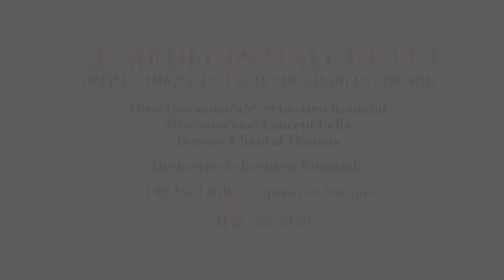Le Médecin malgré lui - Entretien avec Chantal Thomas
Et pour aborder "Le Médecin malgré lui", rien de tel que de s’adresser à la scénographe Chantal Thomas qui fonctionne en duo à l’opéra comme au théâtre avec Laurent Pelly depuis presque 30 ans… une constance qui survit à la victoire et aux récompenses.
Ils se complètent l’un l’autre, s’ajoutent, s’imbriquent et forment un tout cohérent. Elle débroussaille le chemin, concrétise la hardiesse des idées de mise en scène,  et assure la continuité de l’œuvre.

Du 4 au 16 avril 2016 à l'Opéra des Nations.

Des personnages tordants, des situations hilarantes, une partition charmante : c'est bel et bien une perle rare du répertoire lyrique français que le Grand Théâtre vous invite à découvrir – entre des murs qui sont déjà familiers à l'univers de Molière.
"Le Médecin malgré lui"
Opéra-comique en 3 actes de Charles Gounod

Direction musicale : Sébastien Rouland
Mise en scène : Laurent Pelly
Décors : Chantal Thomas
Costumes : Laurent Pelly et Jean-Jacques Delmotte
Lumières : Joël Adam

Géronte : Franck Leguérinel
Lucinde : Clémence Tilquin
Léandre : Stanislas de Barbeyrac
Martine : Ahlima Mhamdi
Jacqueline : Doris Lamprecht
Sganarelle : Boris Grappe
Valère : Nicolas Carré
Lucas : José Pazos
Monsieur Robert : Romaric Braun

Chœur du Grand Théâtre de Genève
Direction : Alan Woodbridge